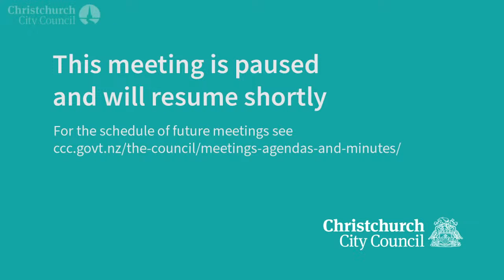16-04-24 - Item 3.2 - Deputations by Appointment